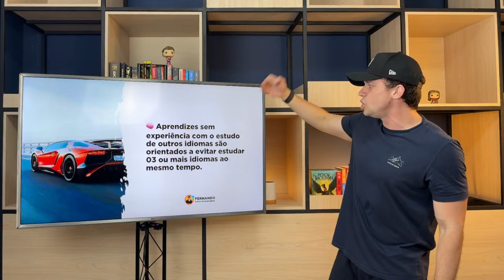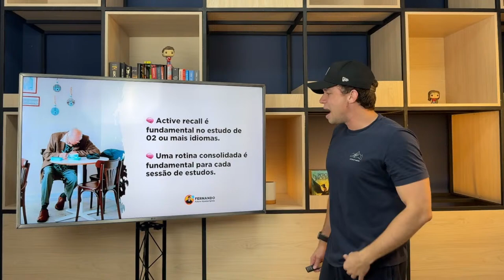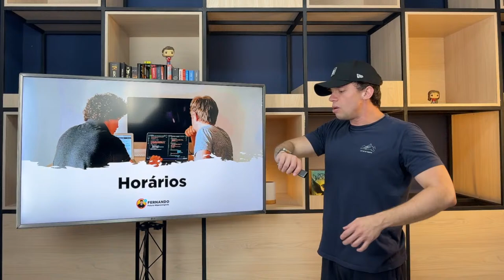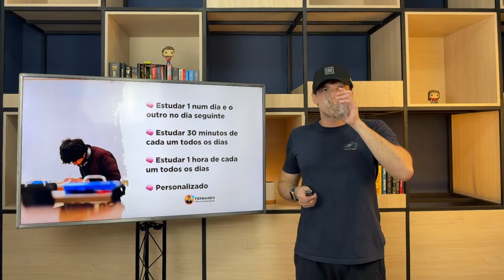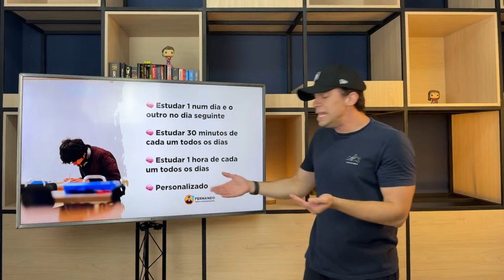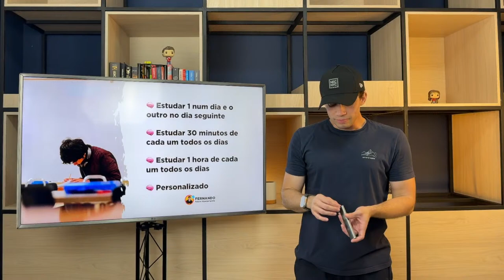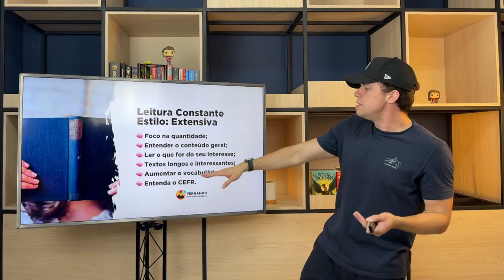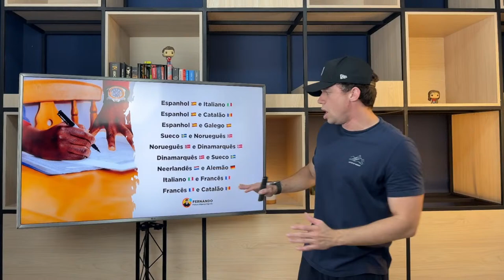Live 37 • Como estudar 2 idiomas ao mesmo tempo?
Na aula de hoje vamos conhecer técnicas e estratégias para que os seus estudos em dois idiomas não gerem confusões e você consiga manter um alto padrão de qualidade nas suas sessões de estudo. Espero por você! :)

Quer saber mais sobre como aprender idiomas de uma forma leve, eficaz e baseada na ciência? Clique no link abaixo e conheça meus cursos de idiomas!